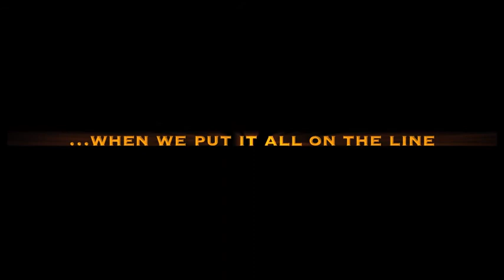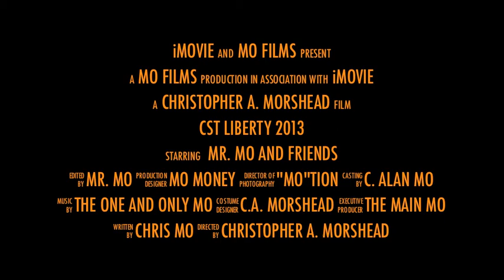CST Trailer 2013